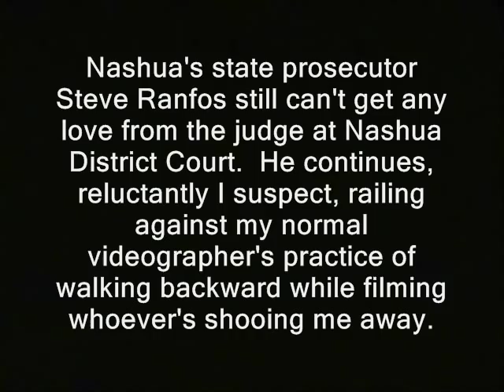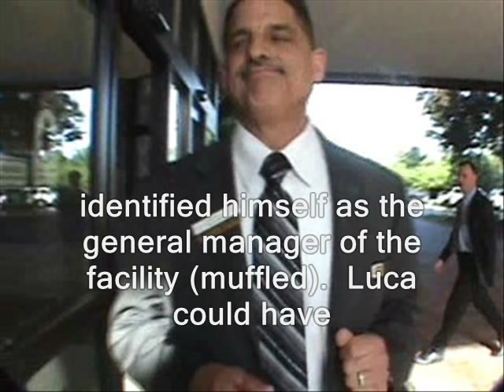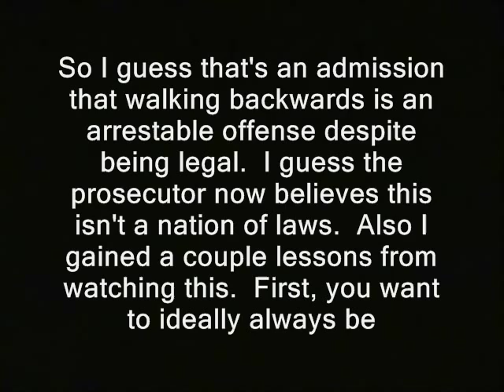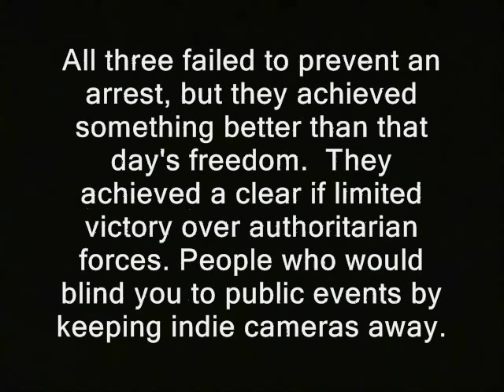Walking backward while obeying cops - prosecutor admits it's why I was arrested near Biden event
Sponsor - Walking backward while obeying cops - prosecutor admits it's why I was arrested near Biden event.

' Nashua's state prosecutor Steve Ranfos still can't get any love from the judge at Nashua District Court.  He continues, reluctantly I suspect, railing against my practice of walking backward while filming whatever's shooing me away. .
also talk later about how its better to understate    and also what if i'd run

So I guess that's an admission that walking backwards is an arrestable offense despite being legal.  I guess the prosecutor now believes this isn't a nation of laws.  Also I gained a couple lessons from watching this.  First, you want to ideally always be

at least two steps away from being lawfully arrested, not one. Unless you're *trying* to get arrested, or cannot ethically follow an order. keep two layers of defense between yourself and a lawful arrest. In this case my first layer was the

attempt to follow the hotel manager's orders.   The second was my attempt to follow the cops' orders.  And I guess you could say the third was my attempt to leave at something approaching normal walking speed.

All three failed to prevent an arrest, but they achieved something better than that day's freedom.  They achieved a clear if limited victory over authoritarian forces. People who would blind you to public events by keeping indie cameras away.  '

Transcript of subtitles:  (Youtube would not allow me to post, for length)

Some or all of the vid in this clip is likely available for you to use, commercially or however you like. Basically anything that was shot by me or was public domain to begin with.  My stuff is automatically released into the public domain.  Until I say otherwise. Usually if I shot it, "RidleyReport.com" or "YouTube.com/WinWinParty" will appear at the bottom.  Anything which has that super or was obviously shot by me is public domain.

This vid is - or likely will be - a part of a playlist. A link should eventually appear below, where you can watch in sequence:

How *you* can buy an ad for yourself on the Ridley Report channel:

nashua district courts new hampshire steve ranfos libertarians judge bamberger, liberty. independent journalism ron paul cops dave ridley report. not guilty acquits acquittal acquitted.  charges of criminal trespass right to record filming police cops police states Creative commons license prosecutors police courts trials, public domain footage. arrests ridleyreport free state project free to use. jails live free or die, rulings verdicts staters copblock.org the cop block nh raw news video.  Nashua cop grabs reporter's balls Lt. Denis Linehan. obeying obedience arrested admissions admits

cops, police, prosecutors, courts, judges, ron paul, nashua, new hampshire, filming, arrested